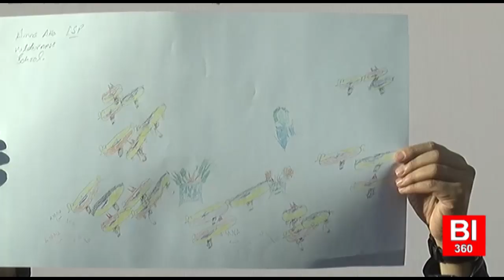23 annual spring flowers competition